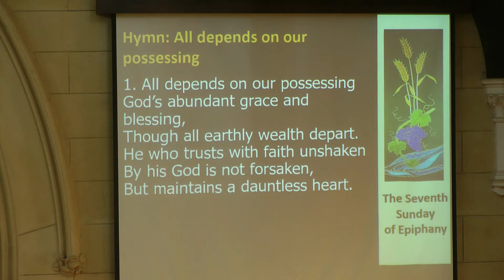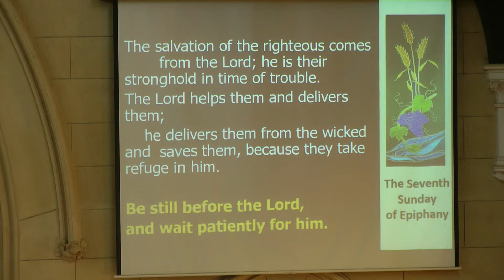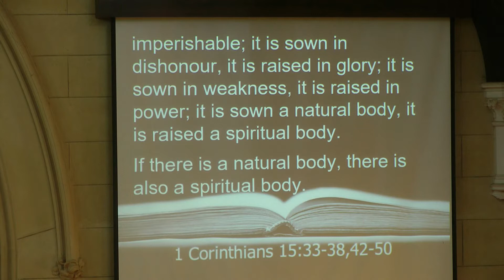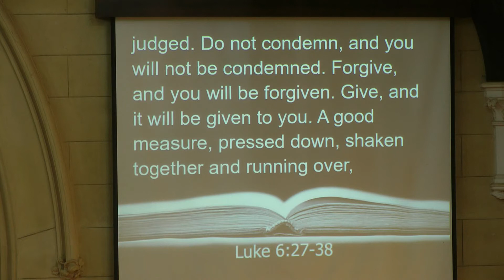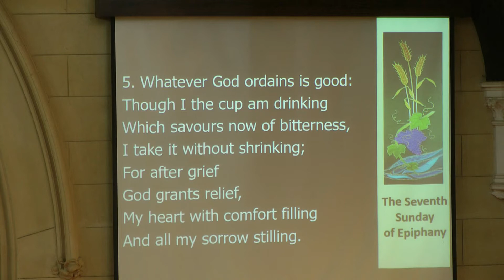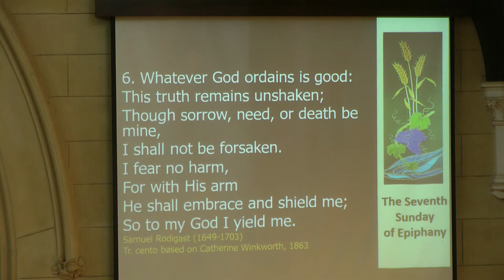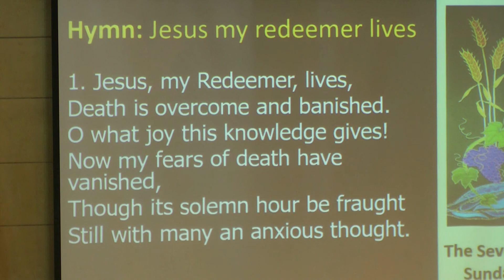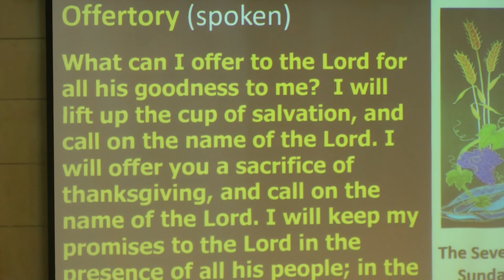20/02/22 St Peter's Loxton Traditional Worship